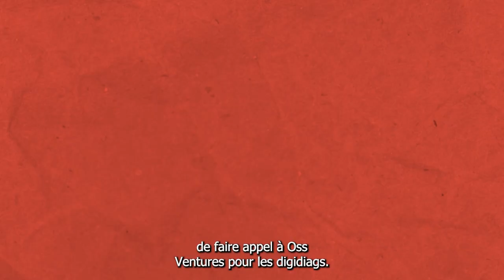Digital diagnostic : Van Cleef & Arpels x OSS Ventures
Qu'est-ce qu'un digi diag ?

Il s'agit d'une journée dévaluation gratuite de votre processus de digitalisation, 💯 made in OSS Ventures.

Une journée riche en partages de connaissance autours de l'industrie4.0, avec 3 temps forts :
👉 Des entretiens avec vos équipes,
👉 Un temps d'observation, sur site, du quotidien de vos équipes opérationnelles,
👉 Un retour en fin de journée sur votre maturité digitale, et restitution de la feuille de route qui en découle pour vous permettre de passer à l’action rapidement.

Van cleef arpels s'est prêté au jeu, et c'est Lucie, Responsable d’innovation, qui prend la parole pour vous raconter son expérience.

Si vous souhaitez bénéficier d'un digital diagnostic gratuit,, contactez Jean-Philippe Lorinquer ou ou remplissez ce formulaire